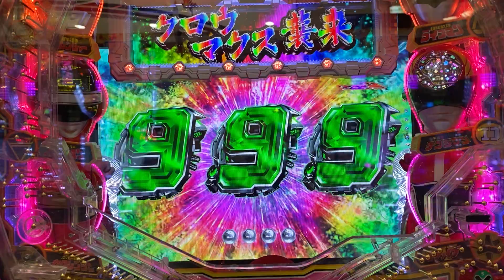世界よ！これが日本のギャンブル 133